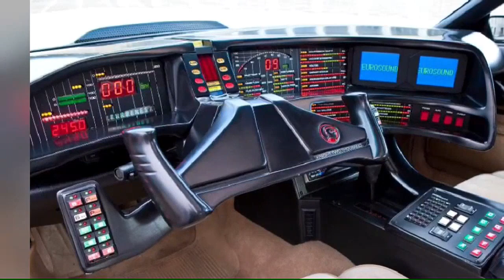Supercar, ecco come faceva KITT a guidarsi da sola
Svelato il mistero dietro alle prodezze di KITT di Supercar